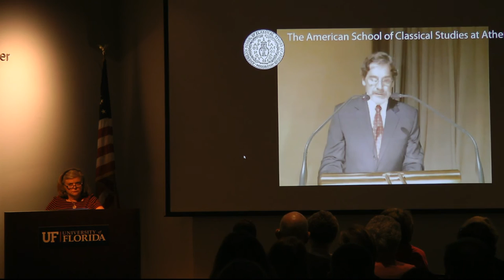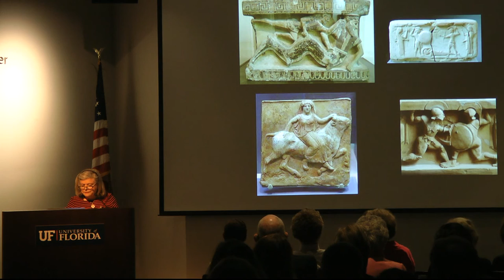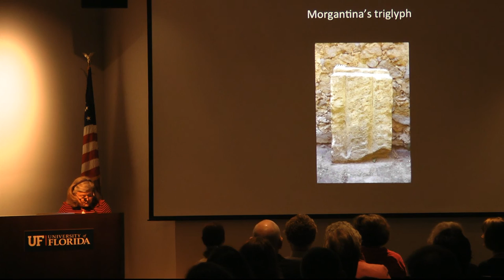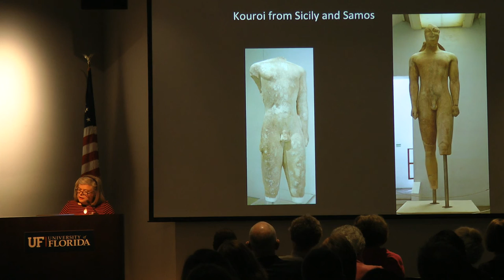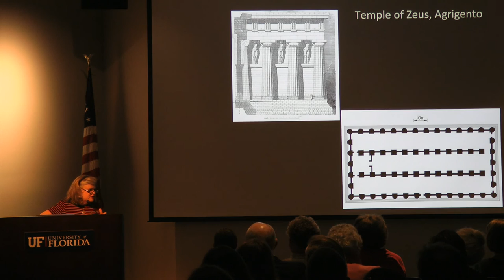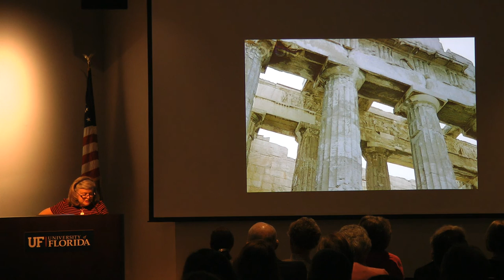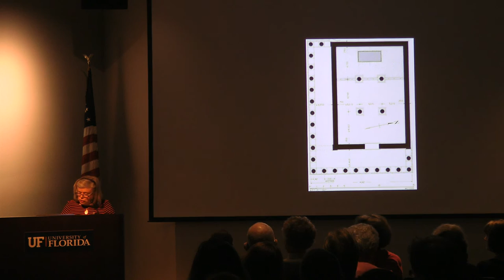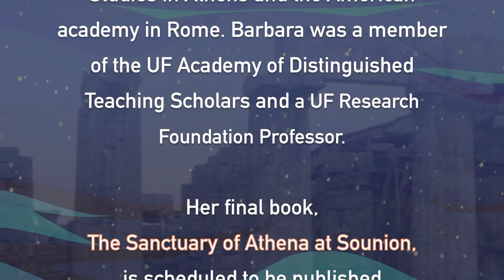Sicily to Sounion: The Archaeological Life of Dr. Barbara Barletta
Presented by Dr. Jenifer Neils
Case Western Reserve University
Harn Eminent Scholar
In Art History

This lecture was prepared and presented in memory of Dr. Barbara Barletta, and attended by her many friends and colleagues, April 11, 2015, at the Harn Museum on the University of Florida campus.

Barbara was born in Carmel, CA, educated in Santa Rosa and Mountain View, CA and then UC-Santa Barbara (B.A.. Phi Beta Kappa ) and Bryn Mawr College (Ph.D.). She taught at Sophie Newcomb/Tulane and the University of Missouri-Columbia before moving to UF in 1983. She was the leading scholar of the history of the Greek architectural orders ad was awarded a Rome Prize ad four National Endowment for the Humanities fellowships. She was very active in national and local governance of the Archeological Institute of America, the American School of Classical Studies in Athens and the American academy in Rome. Barbara was a member of the UF Academy of Distinguished Teaching Scholars and a UF Research Foundation Professor. Her final book The Sanctuary of Athena at Sounion is scheduled to be published September 1, 2015.

Produced by
The Samuel Proctor Oral History Program
Director Paul Ortiz
241 Pugh Hall

Edit by Deborah Hendrix
Filmed by Kevin Baron
December 2015